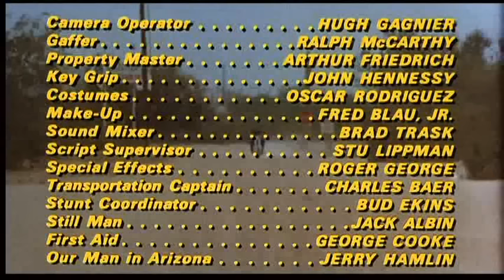Angel Unchained (1970) Full Movie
(aka Hells Angels Unchained) Following a gang fight, biker Angel (Don Stroud) calls it quits and leaves his gang, the Nomads, in pursuit of a new life. He meets hippie community leader Jonathan Tremaine (Luke Askew), who is running from the anti-hippie townsfolk. Angel is quick to fall in love with another hippie, Merilee (Tyne Daly). When the situation becomes too tough to handle, Angel is forced to ask the Nomads to help out the hippies. They agree to, but their ineptitude to fight calls for him to face the scathing village people alone.

Portions of this movie were filmed on the property I currently live at in Mesa, AZ which is why I originally tracked it down. if you're a fellow local I'm sure you'll enjoy seeing how our fine city looked nearly 50 years ago! Enjoy :)